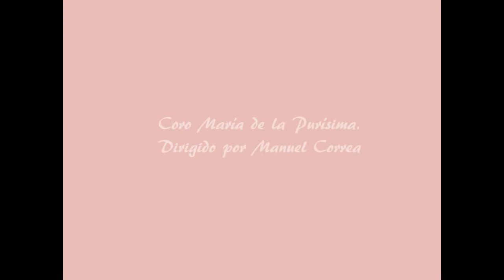María de la Purísima: "Siguiendo a Cristo"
El pasado día 31 de octubre de 2011, nuestro coro cantó la misa celebrada en honor a la Beata Madre María de la Purísima en la capilla del convento de las Hermanas de la Cruz de Ayamonte. Con este himno, "Siguiendo a Cristo", nos despedimos de las hermanas.